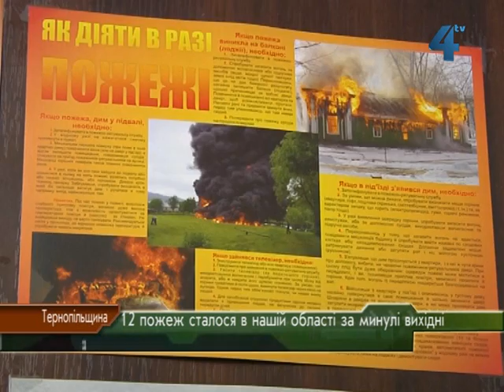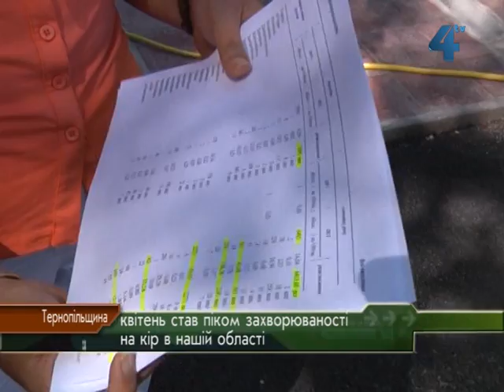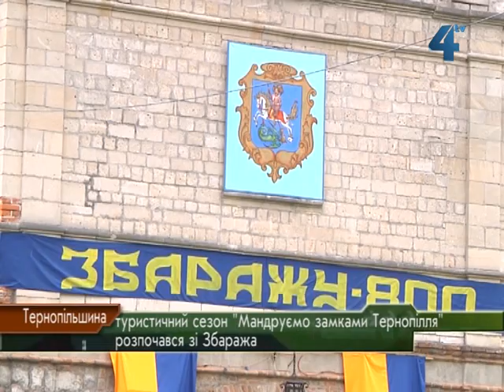Провінційні вісті за 7.05.2012